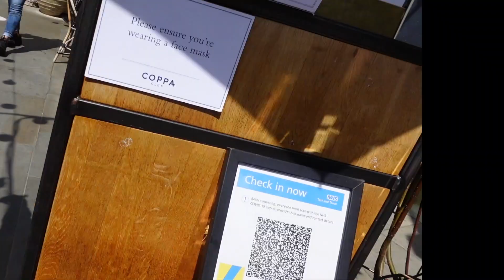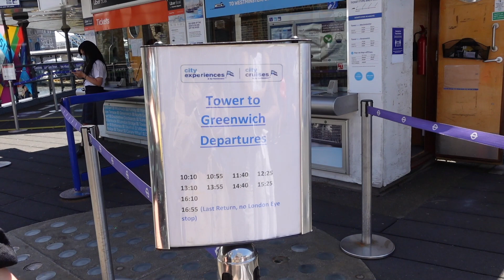London Trip || Best Day || Food And Dance || Vlog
Thankyou all for watching till the end. I really appreciate your love & support. Love you all😘❤️